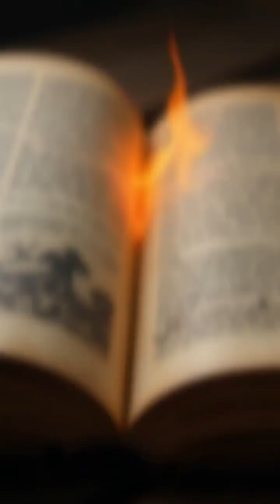The Fiery Truth Behind Ancient Legends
Did real-life science inspire the legends of creatures spewing fire? Discover the explosive natural wonders that could explain these burning tales!